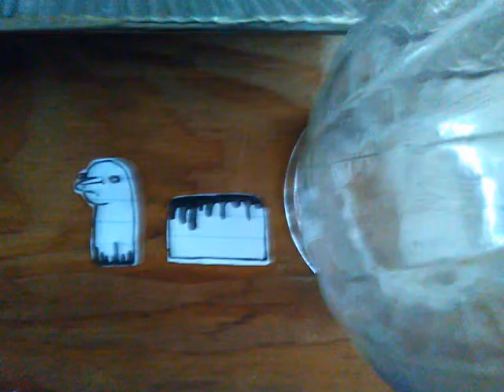Talking ball 5